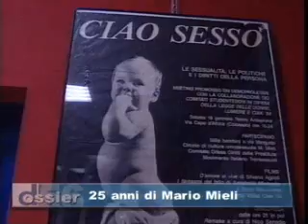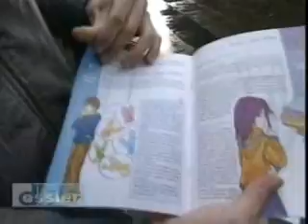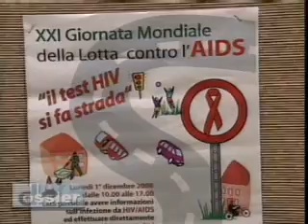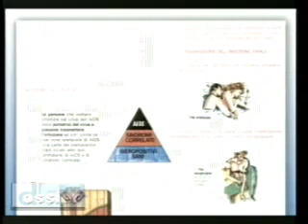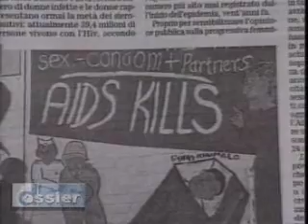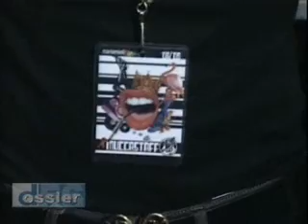TROMA 56 Mario Mieli 4 di 9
Speciale di approfondimento diviso in 3 capitoli prodotto dalla rete televisiva TeleRoma 56 sul circolo di cultura omosessuale Mario Mieli, il circolo gay più importante e più anziano della capitale. Ringrazio moltissimo la redazione di TeleRoma 56 per l'ottimo servizio che con questo speciale fanno alla comunità LGBT, spiegando in modo semplice ma dettagliato, la realtà ed il lavoro complesso che il Mario Mieli svolge per tutti noi.